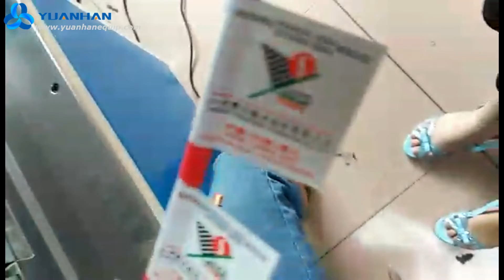ZCUT-230 Automatic Wire Label Folding Machine, Cable Labeling System, Harness Flag Label Applicator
This wire label folding labeling machine is widely used in printing, stationery, food, daily chemicals, electronics, medicine, wire harness, mechanical and electrical industries.